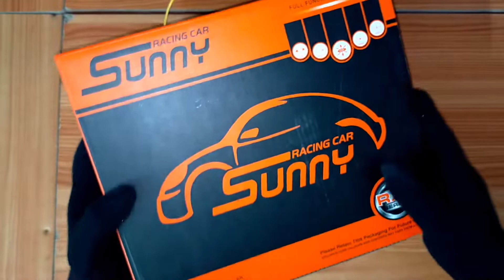Kids playing sunny racing rc car unboxing